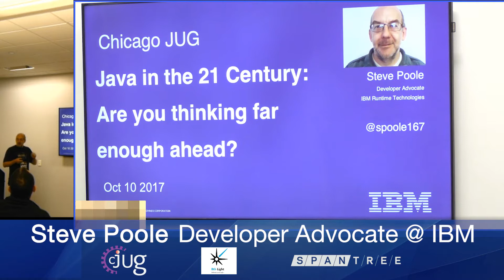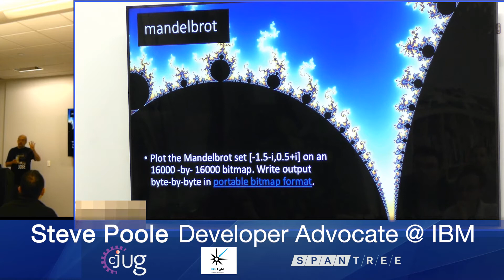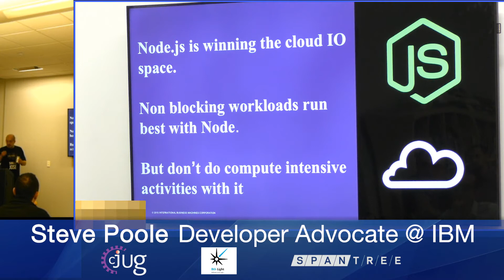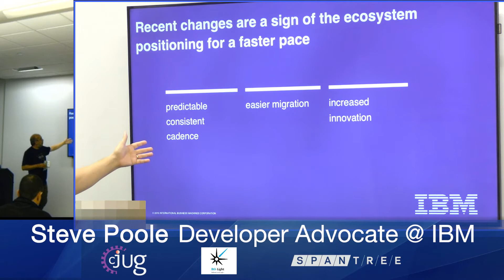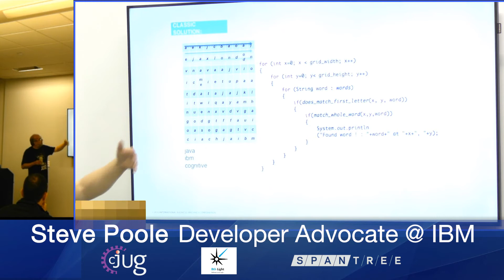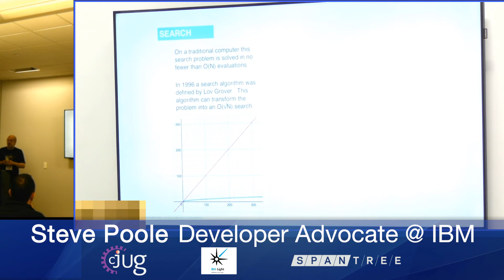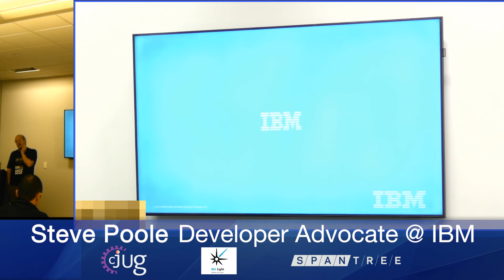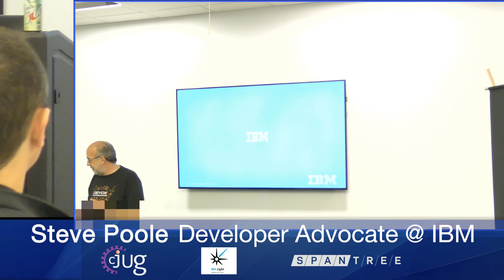Steve Poole on Java in the 21 Century Are you thinking far enough ahead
@CJUG  October 10 2017